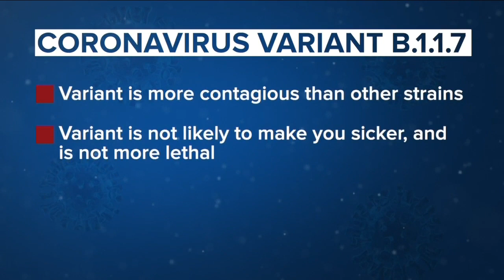Colorado officials identify first known US case of COVID-19 variant seen in UK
Colorado officials have identified the state’s, and possibly the country's, first case involving a COVID-19 variant seen in the United Kingdom and some other countries in recent weeks, the governor’s office announced Tuesday.